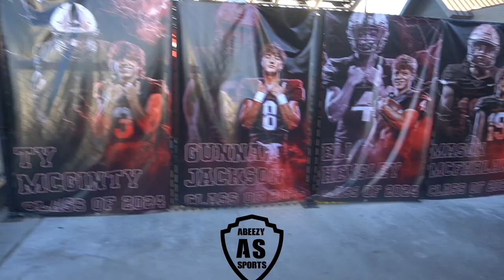🚨🚨UPSET | Bishop Kelley - Tulsa (OK) VS. Clearmore 🔥🔥🔥🔥